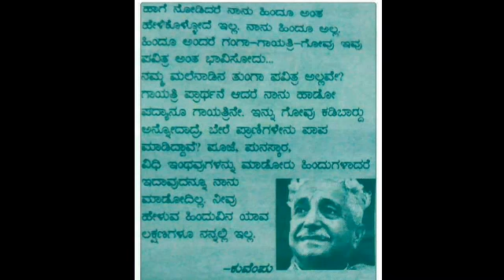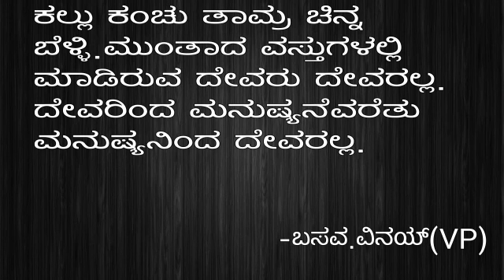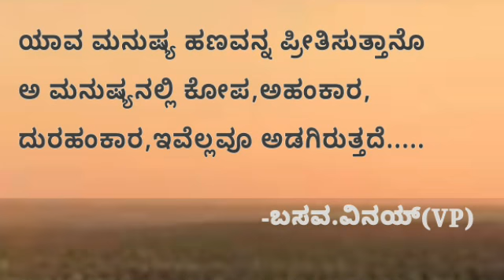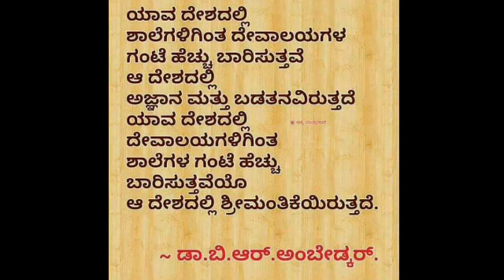ಕನ್ನಡ ಹಿತನುಡಿಗಳು, kannada hithanudigalu.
Sri nijagunananda swamiji speech, lakshmi pooje.